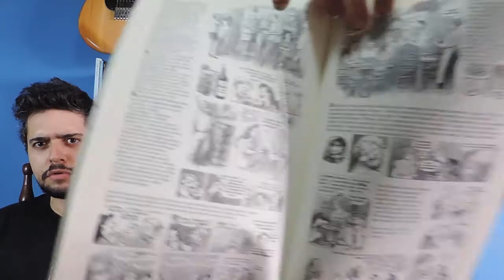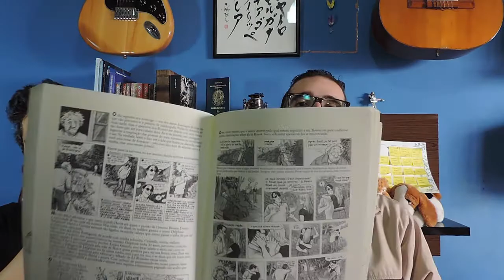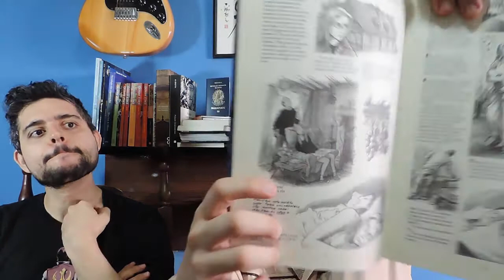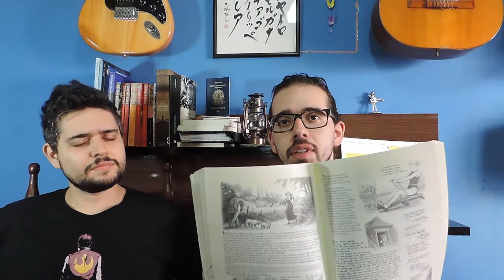(VEDA #18) Seção Li e Vi #4 Com Tiago (Tem um Tigre no Cinema)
Resenha da leitura e da adaptação para o cinema Gemma Bovery - Posy Simmons

Se gostou da um joinha :D

Não deixem de visitar o blog :D